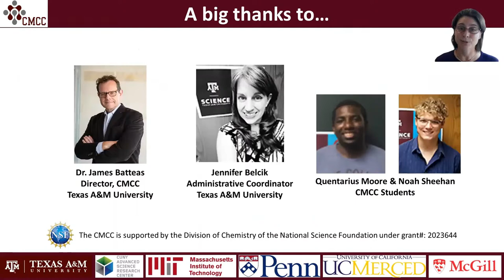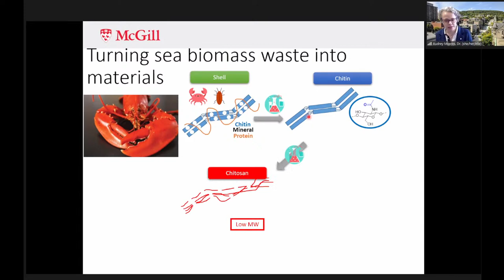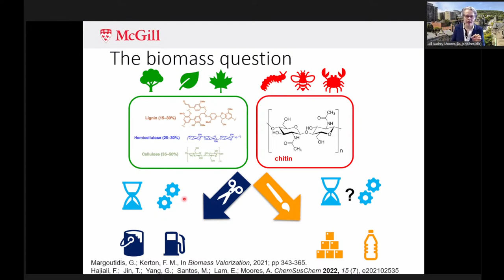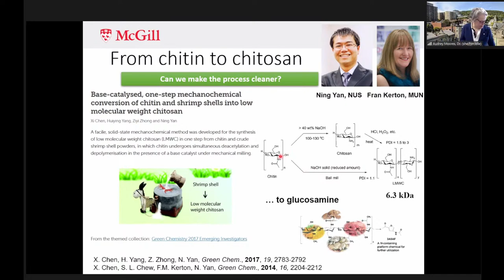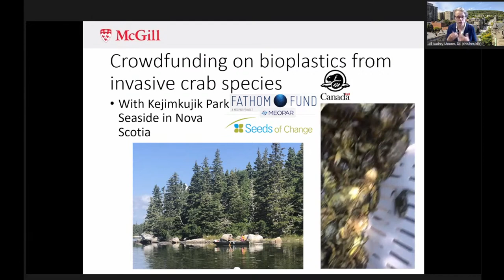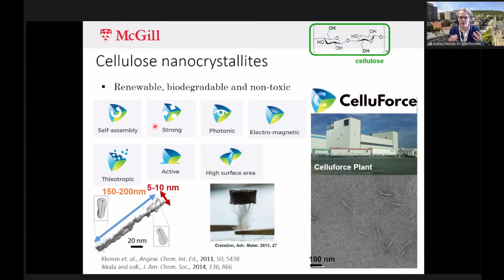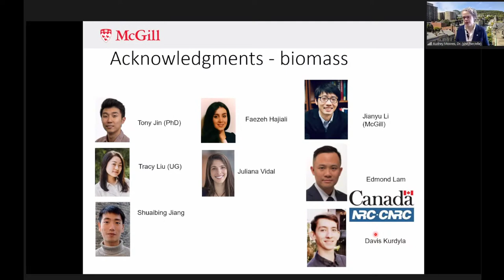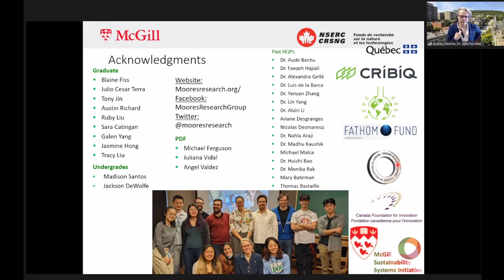Dr. Audrey Moores - Mechanochemical and Aging Techniques Towards the Functionalization of Polymers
Mechanochemistry is becoming an established method for the sustainable, solid-phase synthesis of scores of nanomaterials and molecules, ranging from active pharmaceutical ingredients to materials for cleantech.  As the community is learning more mechanical activation and reactivity, we realise that mechanochemistry is not only a means to deliver energy to a chemical system, but also a way to activate precursors and mix reagents that may react further in a subsequent aging phase.  We have first explored these concepts for the functionalization of polymers, including polyethylene glycol, polycarbonates.  We explored similar ideas towards the phosphorylation of cellulose nanocrystals.  We discovered we could use this technique to tackle the difficult transformation of chitin into chitosan, a highly praised material in the biomedical sector for its antibacterial properties, which finds also important application as a fertilizer, water treatment flocculant and food additive.  We showed that mechanochemistry and aging could be used effectively for the deacetylation of chitin.  This process yielded high molecular weight chitosan with minimal use of energy and solvent.  This process affords chitosan in a safer fashion and with less materials and energy usage compared to the classic hydrothermal one.  We have also extended this method to the fabrication of chitosan nanocrystals from chitin nanocrystals.  Chitin and chitosan nanocrystals featured enhanced properties are nanocatalysts supports.  We have also developed hydrogels from chitosan and chitin nanocrystals, with exceptional gelling properties and demonstrated their applicability for slow drug release.